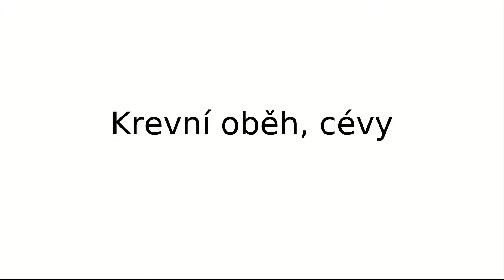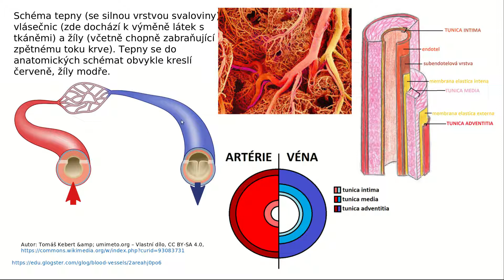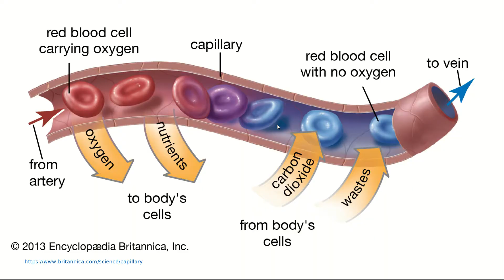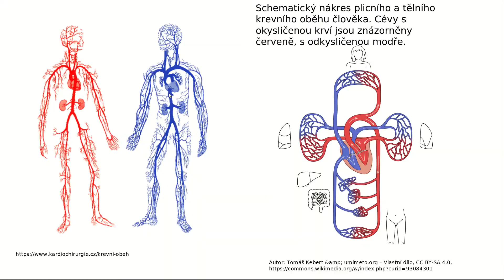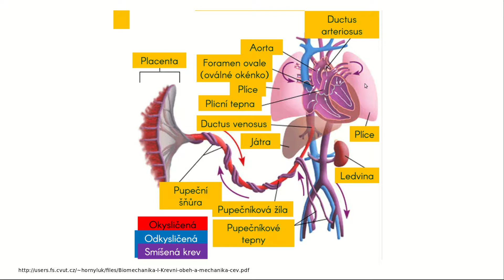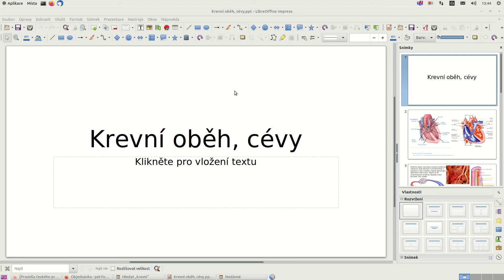Krevní oběh, cévy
8:21 místo tepna opatří chlopeň